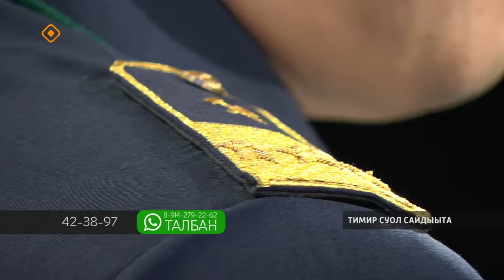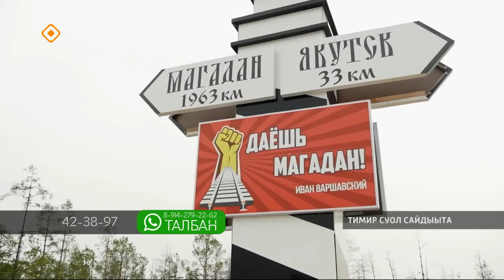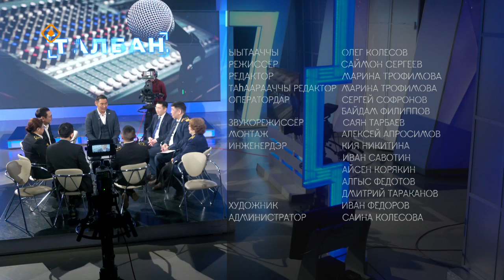«Талбан»: тимир суол сайдыыта (01.02.24)